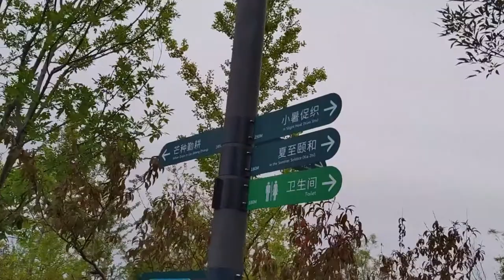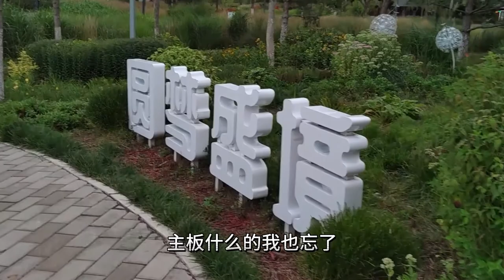人生第一台电脑（第2集）1996年买电脑的经历 英特尔586 Win95 UCDOS